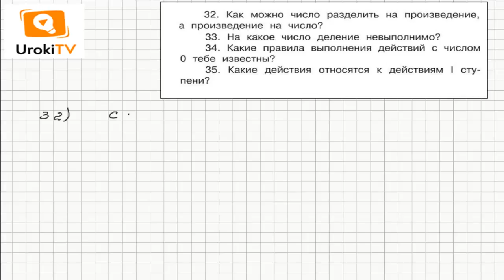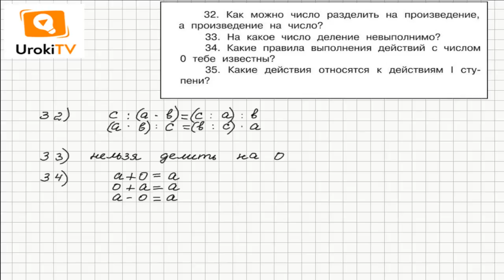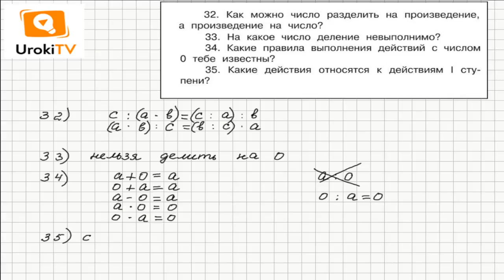Задание 32-35 – ГДЗ по математике 4 класс (Чекин А.Л.) Часть 2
Число 0 не является натуральным. При сложении 0 с любым числом получается 0. При умножении на 0 любого числа, равно как и умножение 0 на любое число, получается 0. А в делении 0 может участвовать как делимое. Делить на 0 нельзя. И это нужно запомнить!